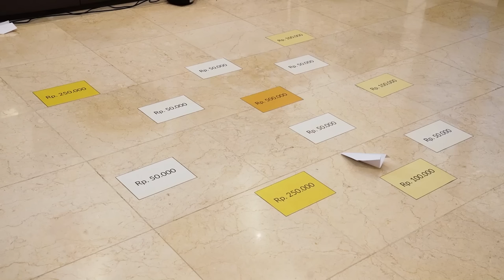RAJA HOKI x RRQ MOBILE LEGENDS : BANGXIN NAFSU BANGET (Presented by BIZNET)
Sang Penghilang Bokek, kembali disummon ke Gaming House RRQ Mobile Legends oleh 2 penantang baru yaitu Dyrennn dan Ferxic.
Apakah kali ini Raja Hoki akan kembali rungkad?